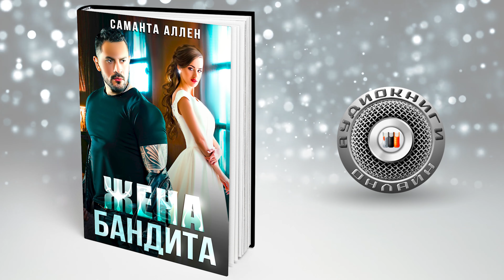Жена бандита 📖 Саманта Аллен (АУДИОКНИГИ ОНЛАЙН) Слушать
Описание книги:
Он – опасный бандит с криминальным прошлым. Несколько лет назад он спас жизнь мне и моему ребёнку.

Я думала, что больше никогда не увижу его.

Однако теперь он вернулся с требованием вернуть долг.

От этого зависит жизнь моей семьи.

Я не могу отказать ему.

Буктрейлер
(АУДИОКНИГИ ОНЛАЙН) Слушать